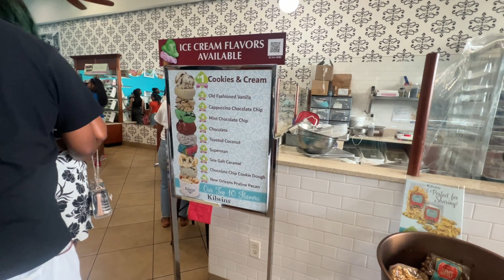Our 5th Anniversary Celebration | Enjoyed a lot | Captured this beautiful day with canvas